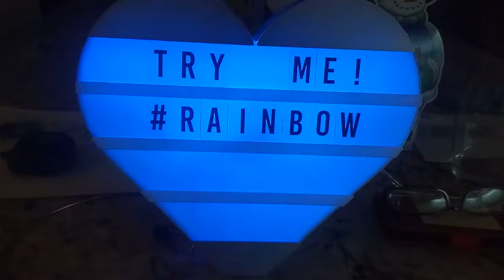Heart Shaped Message Display Board - Adafruit Gemma M0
Been having trouble sleeping and this project has been on the back burner since I found the original white led message board while Christmas shopping in December.

Quick project, under 4 hours including getting out and clearing away all my tools, soldering, glue gun and coding.
10:30pm - 2:15am